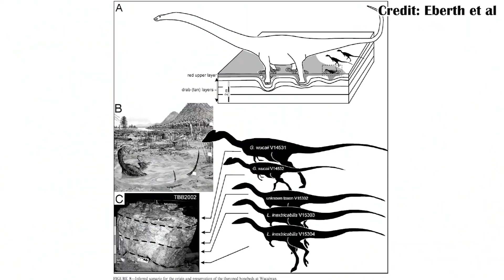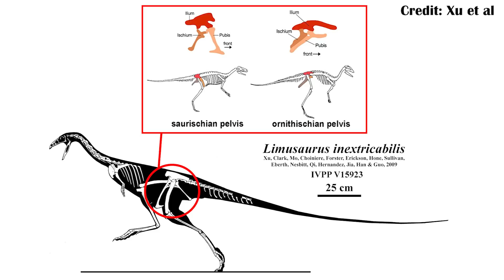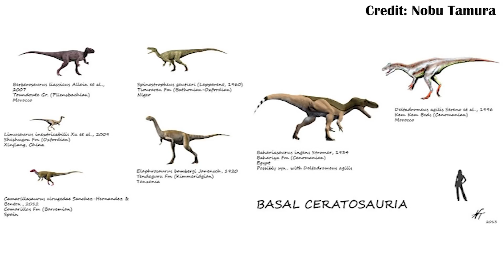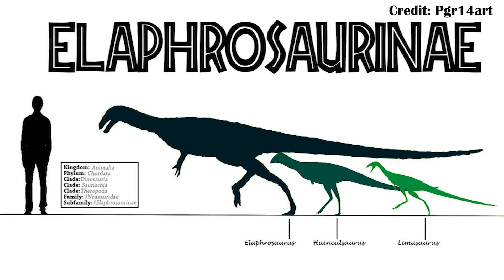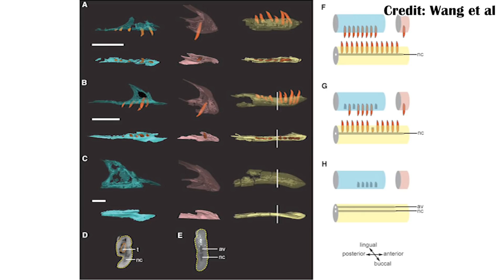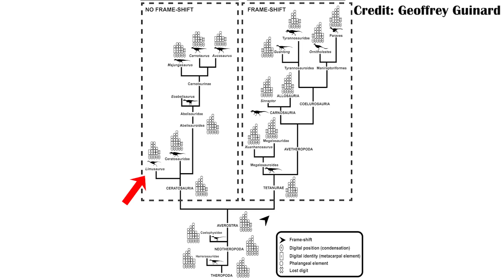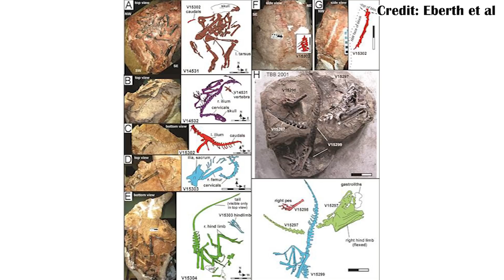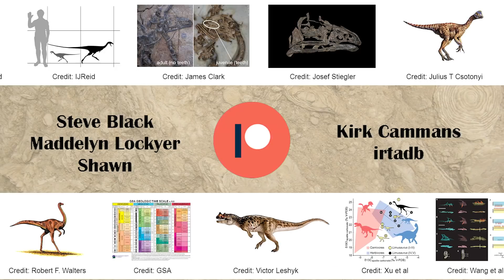What the Hell is Limusaurus?!